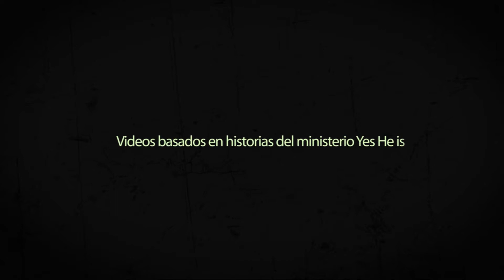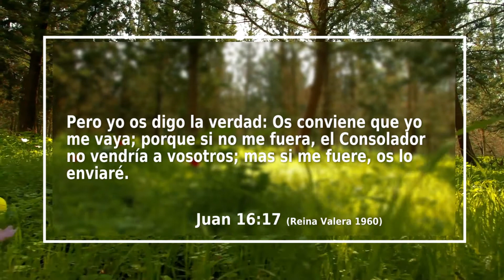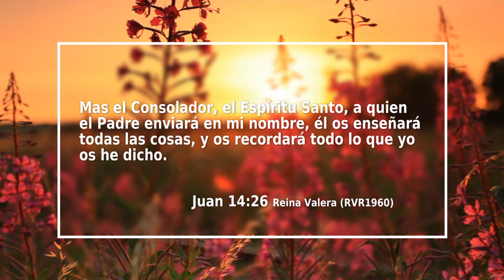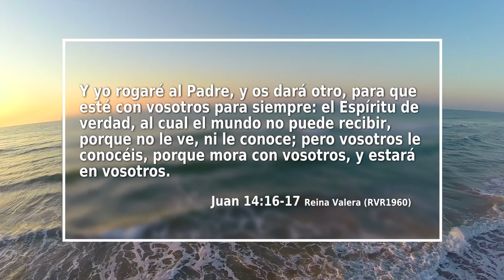Así Él es | Se quedó contigo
Historias de la vida cotidiana que te harán reflexionar y en ocasiones te harán recapacitar. Videos cortesía del ministerio Yes He is!
Prog. 058

📲Alaba.org
💻Facebook.com/ChristianTelevisionNetworkInternational